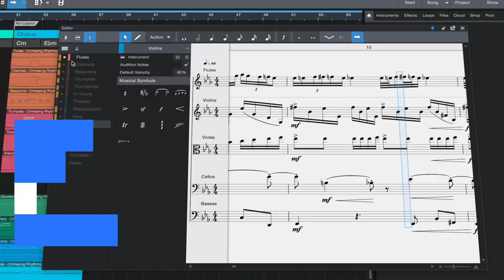Subscribe to PreSonus YouTube today!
Welcome to PreSonus Audio's Official YouTube Channel! Thanks for stopping by.

Here you will find original content featuring our award winning audio products, Studio One tutorials from software specialist who understand the DAW better than anyone, our River City Sessions series and so much more.

If you're anything like us, you love music and you love making music. Our channel encourages you with both!